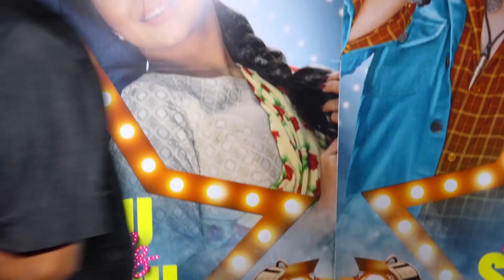KANGANA RANAUT HOST SUCCESS PARTY OF TIKU WEDS SHERU 02